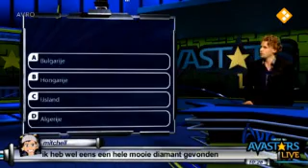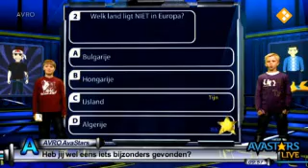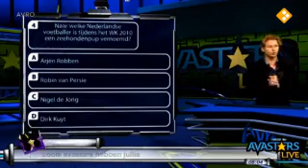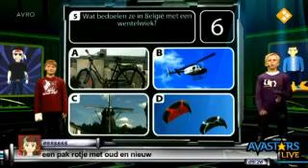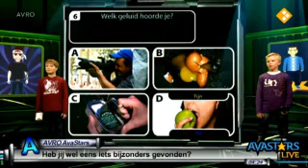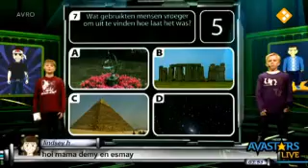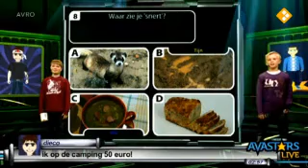Rik Jonkman bij Avro Avastars Live op NED1 - 5 Januari 2011 - met Ewout Genemans